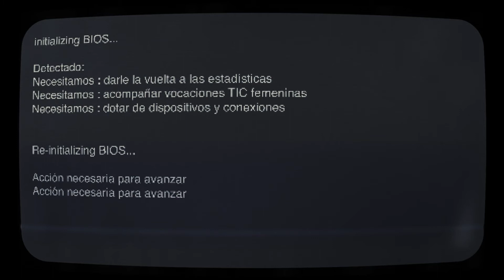"Talento Femenino" by Esther Cid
Esther Cid, Executive Consultant Digital, Marketing, e-Commerce & Retail en Randstad Professionals colabora con La Rueca Asociación en la Campaña de Sensibilización por el 11 de Febrero. Día Internacional de La Mujer y La Niña en la Ciencia y la Tecnología.

En La Rueca Asociación queremos apoyar a las niñas y jóvenes en sus vocaciones TIC con una Beca GirlTech, Ayúdanos a conseguirlo